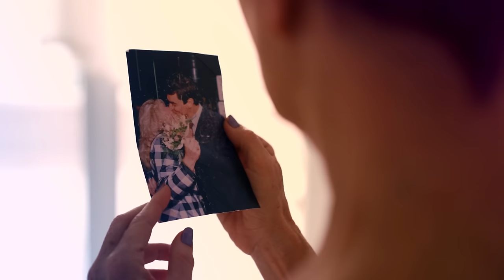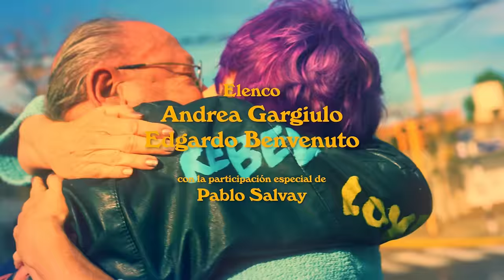I GRIEGA - Una Tarde Cualquiera (Videoclip Oficial)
UNA TARDE CUALQUIERA, primer single del próximo disco de la banda.

Escrito y dirigido por Andrés Tamagnini.
Co-guionista: Laura Pratto.
Dirección de arte: Emma Nicolini.
Iluminación: Eric Flores.
Elenco: Andrea Gargiulo y Edgardo Benvenuto.
Participación especial: Pablo Salvay.
Agradecimientos a: Oscar Racca, Pablo Molli, Roberto Taborda, Daniel Puricelli, Gerardo Musto, Gustavo Bertinotti, David Merlo, Mauro Reinero, Rubén Bossio, Esteban Peverengo, Gustavo Panero y a cada uno de los extras que participaron.

Letra: UNA TARDE CUALQUIERA

Ya no lo puedo evitar, es lo que siento por vos
hice de todo y no pude esquivarle.
Me consumís la señal, todo el tiempo vivís
dentro de un sueño que alivia mi norte.
Pero fuga siempre al desayunar.

Las instrucciones seguí, el calendario taché
y no me conforma la forma en que ardes.
Yo lo intenté revivir, vos decidiste empujar
toda esperanza latente en el borde.

Adelante, decidamos en qué lugar
y encontremos una tarde cualquiera
para desafiarnos una vez más
y brindar, no dejar que se muera.

Lágrimas de cocodrilo al final te sientan bien.
Cada paso que das, lo vas armando sin mí
¿Cómo ayudo a calmar el desorden que me dejaste?

Mi paciencia se vuelve feroz,
mi estilo no va a tu favor.
No recuerdo como era reír contigo.